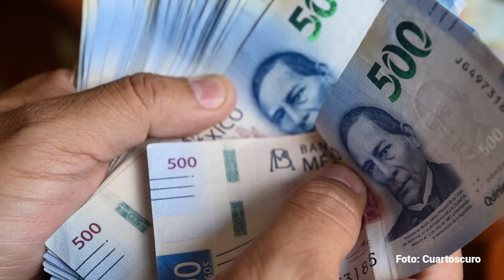Norma Piña plantea presupuesto de 5,922 millones para 2025. Se lo niegan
La Ministra Norma Piña aprovechó la inauguración del XVL Congreso Iberoamericano de Derecho Constitucional, que encabezó la UNAM, para alertar sobre la politización de la justicia.